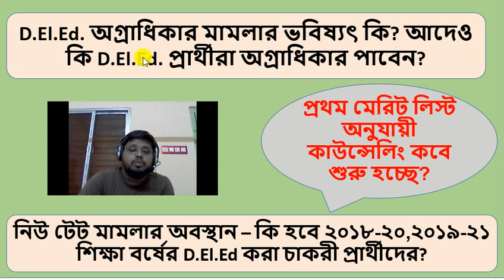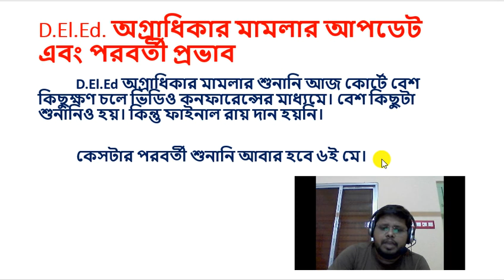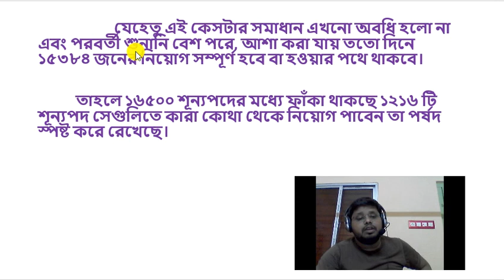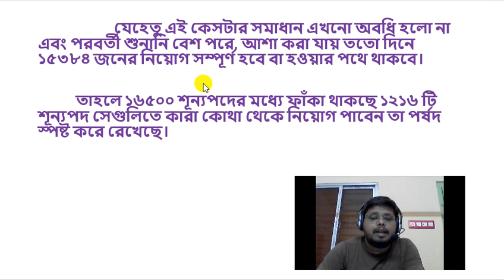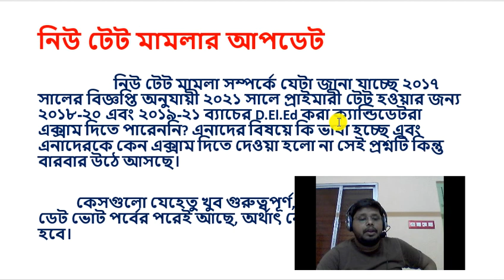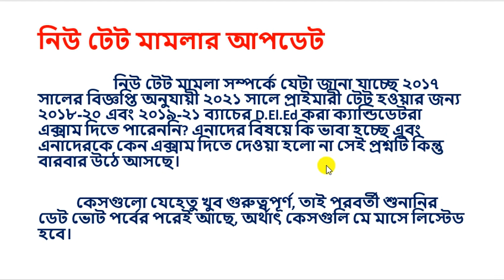D.El.Ed. Priority Update| Counseling Update| New Primary TET Case Update.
D.El.Ed. Case Details Update. Primary Counseling Update in Details. New TET Case in Details.

* West Bengal Primary Recruitment News
* C-TET
* Pedagogy Tutorial
* English Tutorial
* Math Tutorial
* General Science Tutorial
* Environmental Science Tutorial
* Interview Tips

D.El.Ed.